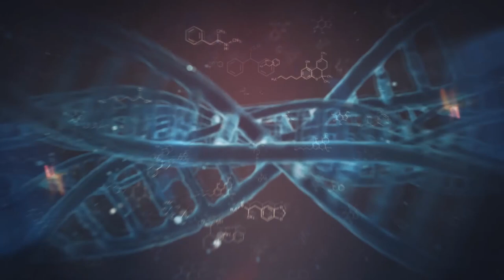YOTNM Ep 5: Talking with Dr. Ernest Grant, President of the ANA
Molly McCarthy, Microsoft CNO and Dr. Ernest Grant, President of ANA, discuss current events and the history and impact of nursing.